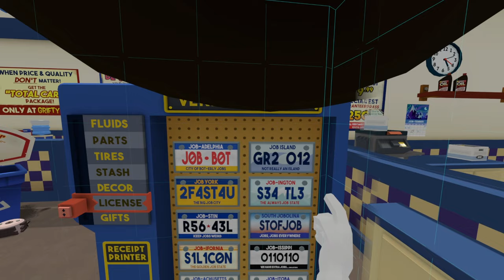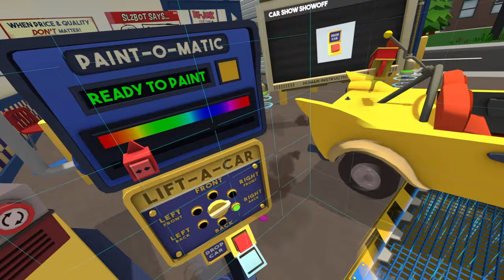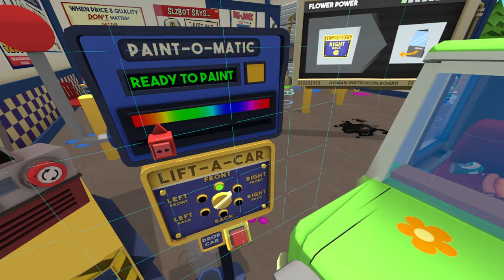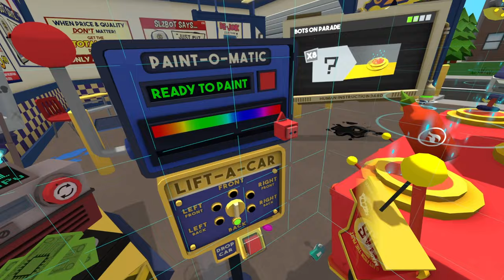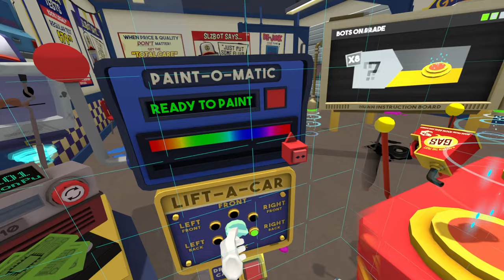Got fired but got a new job | Job Simulator VR